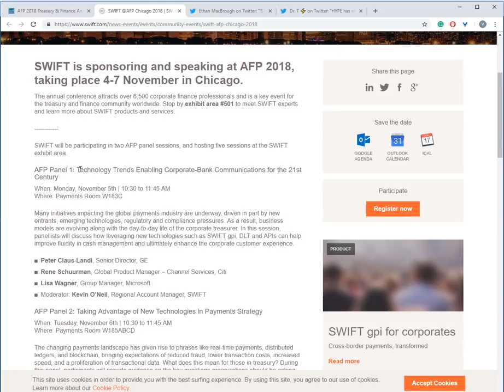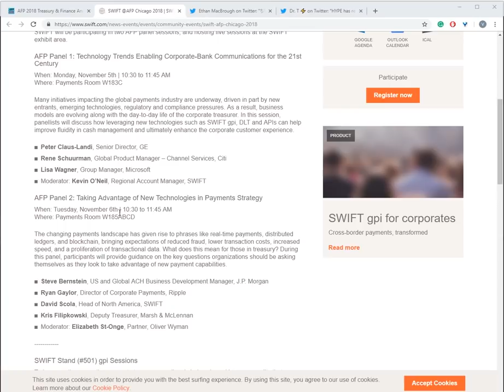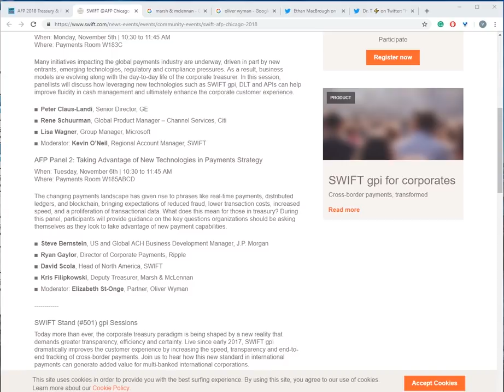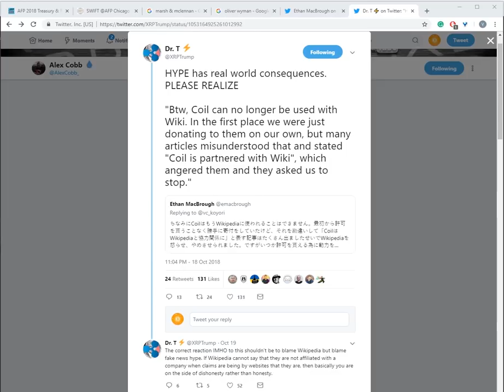리플(재업) 1021리플소식) AFT 2018에 참여하는 SWIFT사가 리플사 직원을 게스트로초청했습니다. 과연?? + COIL에 관한 약간 안좋은 소식.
소리가 작아서 재업 합니다. 불편을 끼쳐드려 죄송합니다